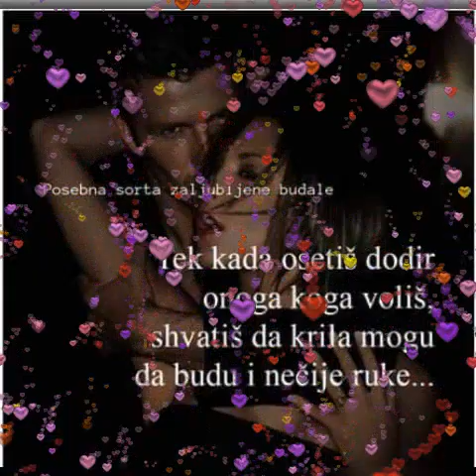sladjana moja prva ljubav by smele♥️♥️♥️♥️